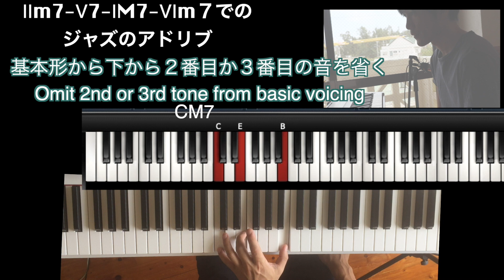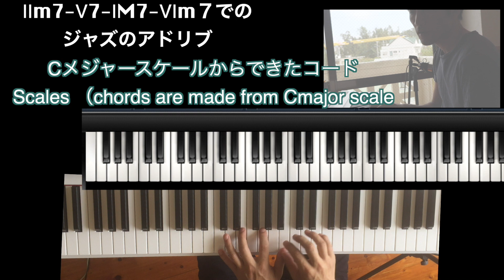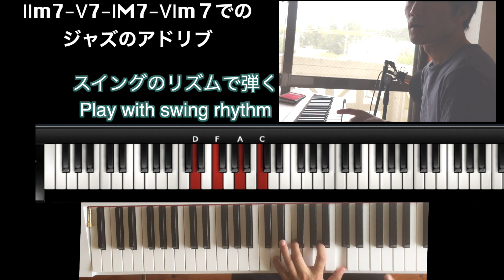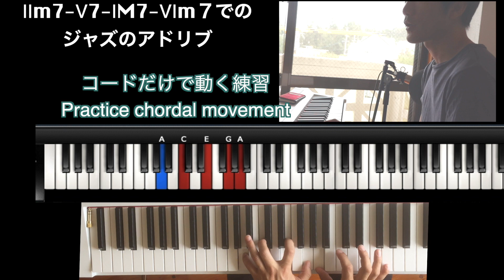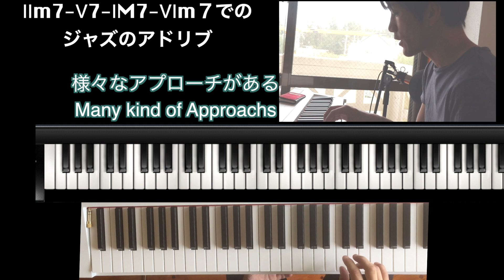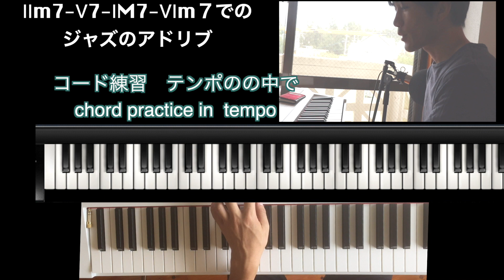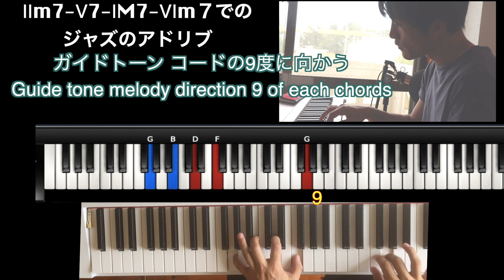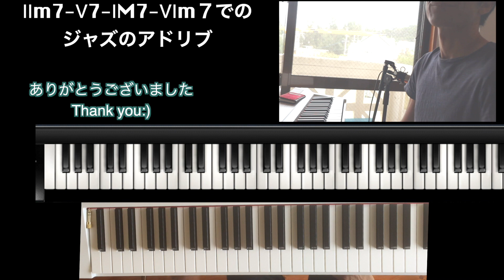【ジャズ ピアノアドリブやり方】part32 Ⅱm7-Ⅴ7-ⅠM7-Ⅵm７でアドリブ のやり方 how to improvise